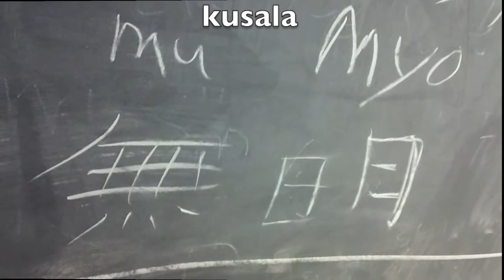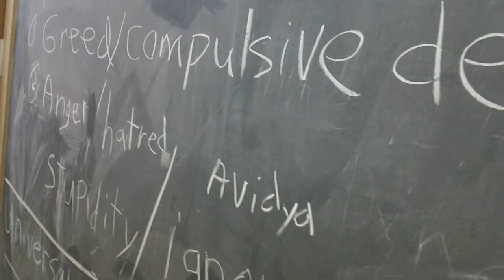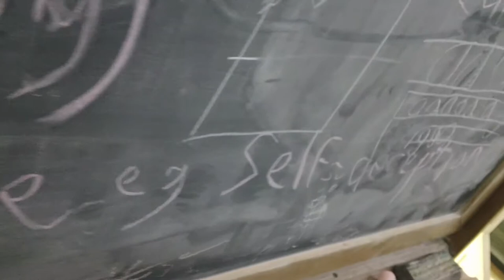20140316 gregory gibbs blackboard 2 perfections se-pdx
20140316 gregory gibbs blackboard 2 perfections se-pdx
reverend
jundo gregory gibbs

purusha, pudgala, mu myo, karma, kusala,
exclusive, inclusive, universalist, scale

constant change
no soul
enlightenment alone resolves all our dilemmas
greed - thirsting
greed / compulsive desire, thirst trhishna

samatha
concentrating
calming

vipasanna
wisdom-insight

atman
soul
non physical permanent
self same essence

kusala
1) skillful
2) wholesome

mu ga
no self

purusha
self
pudgala
individual

karma
transfer ambivalence
transmigrations

6 perfections
giving
wholesome conduct
patience
effort
meditation
wisdom

3x signs
constant change
no soul
only enlightenment resolves our dilemmas

3 poisons
greed/compulsion
anger/hatred
stupidity/delusion
self deception